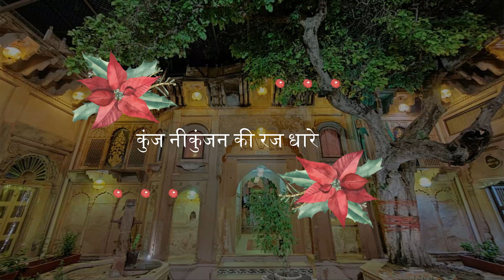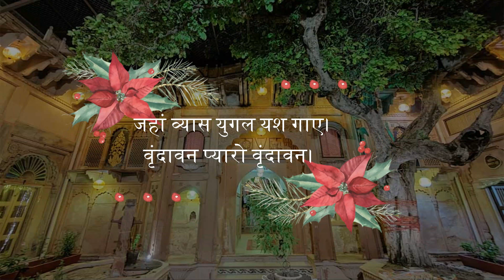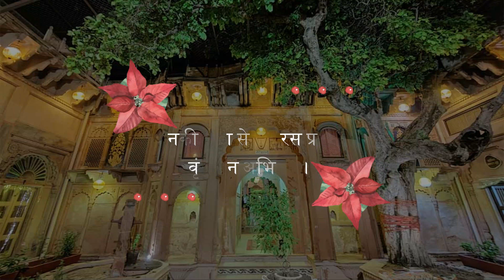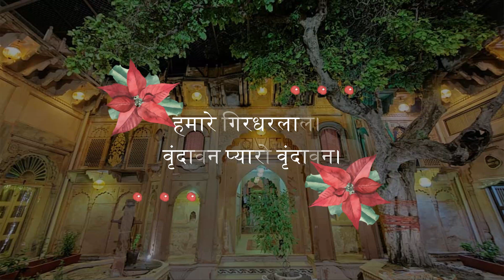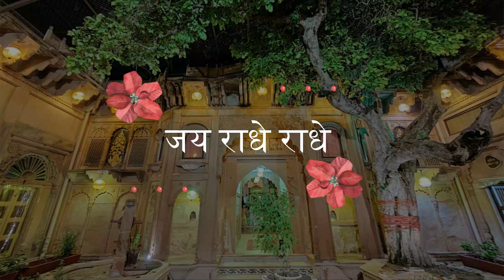Vrindavan Mero Vrindavan Live Kirtan | Krishna Bhajan | वृंदावन मेरो वृंदावन : Indresh Upadhyay Ji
lyrics

श्यामा हृदय कमल सो प्रगट्यौ
और श्याम हृदय कू भाए
वृन्दावन प्यारो वृन्दावन,
वृन्दावन प्यारो वृन्दावन,
वृंदावन मेरो वृन्दावन
वृंदावन मेरो वृन्दावन

सब सुख सागर रूप उजागर,
रहे वृंदावन धाम
रहे वृंदावन धाम
रूप गोस्वामी प्रगट कियो जहा
गोविंद रूप निधान
वृन्दावन प्यारो वृन्दावन,
वृन्दावन प्यारो वृन्दावन,
वृंदावन मेरो वृन्दावन
वृंदावन मेरो वृन्दावन

बिहरत निसदिन कुंज गलीन में
ब्रज जन मन सुख धाम
मदन मोहन को रुप निरख के,
सनातन बली बली जाए
वृन्दावन प्यारो वृन्दावन,
वृन्दावन प्यारो वृन्दावन,
वृंदावन मेरो वृन्दावन
वृंदावन मेरो वृन्दावन

गोपी ग्वाल सब हिय उर धारे,
प्यारो गोपीनाथ
प्यारो गोपीनाथ
मधुसूदन जिन कंठ लगायो,
जहा है रही जय जय कार
वृन्दावन प्यारो वृन्दावन,
वृन्दावन प्यारो वृन्दावन,
वृंदावन मेरो वृन्दावन
वृंदावन मेरो वृन्दावन

गोपाल भट्ट कि हृदय वेदना,
प्रगट्यौ शालिग्राम
प्रगट्यौ शालिग्राम
रुप सुधा को खान हमारो,
श्री राधारमण जु लाल
वृन्दावन प्यारो वृन्दावन,
वृन्दावन प्यारो वृन्दावन,
वृंदावन मेरो वृन्दावन
वृंदावन मेरो वृन्दावन

आतुर है हरिवंश पुकारो,
श्री राधा राधा नाम
सघन कुंज यमुना तट आयो,
श्री राधावल्लभ लाल
वृन्दावन प्यारो वृन्दावन,
वृन्दावन प्यारो वृन्दावन,
वृंदावन मेरो वृन्दावन
वृंदावन मेरो वृन्दावन

युगल किशोर कु लाड लडायो,
नवल कुंज हिय माए
कुंज निकुंजन कि रज धारे,
व्यास युगल यश गाए
वृन्दावन प्यारो वृन्दावन,
वृन्दावन प्यारो वृन्दावन,
वृंदावन मेरो वृन्दावन
वृंदावन मेरो वृन्दावन

भुवन चतुर्दश की सुंदरता,
निधीवन करत बिहार
निधीवन करत बिहार
श्यामा प्यारी कुंज बिहारी,
श्यामा प्यारी बाके बिहारी
और जय जय श्री हरिदास
वृन्दावन प्यारो वृन्दावन,
वृन्दावन प्यारो वृन्दावन,
वृंदावन मेरो वृन्दावन
वृंदावन मेरो वृन्दावन

जिनकी कृपा से यह रस प्रगट्यौ,
वृंदावन अभिराम
वृंदावन अभिराम
सप्तनिधीन को हिय उजियारो,
हम सब को है प्राण पियारो
हमारो गिरधर लाल
वृन्दावन प्यारो वृन्दावन,
वृन्दावन प्यारो वृन्दावन,
वृंदावन मेरो वृन्दावन
वृंदावन मेरो वृन्दावन

वृन्दावन प्यारो वृन्दावन,
वृन्दावन प्यारो वृन्दावन,
वृंदावन मेरो वृन्दावन
वृंदावन मेरो वृन्दावन